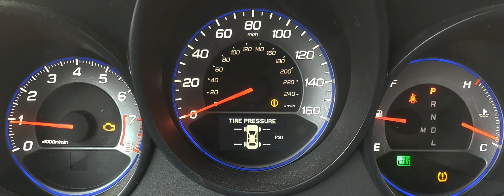Acura - TL - 2008 - Navigation: Gauge Cluster Startup Sequence